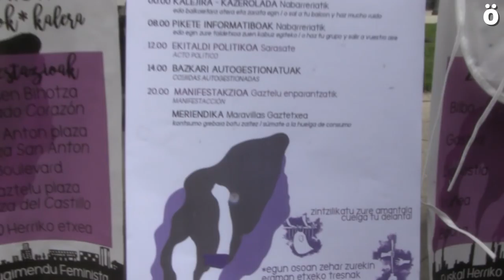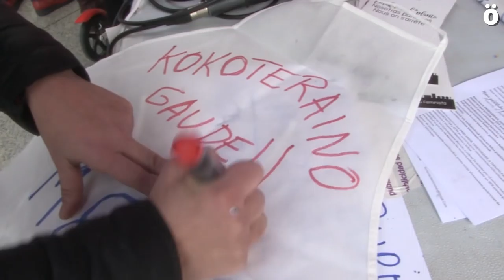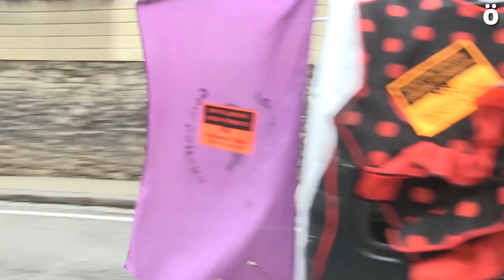HaciaLaHuelgaFeminista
Sprint final para la huelga feminista del 8 de marzo en Iruñea.